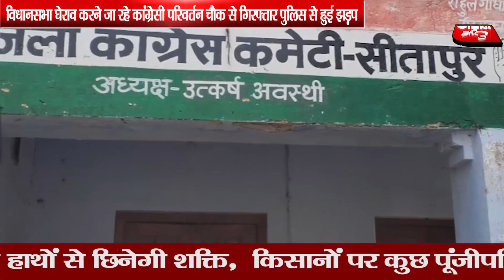किसान विरोधी अध्यादेश वापस लो - वापस लो eye india